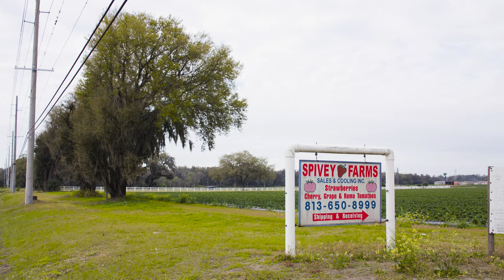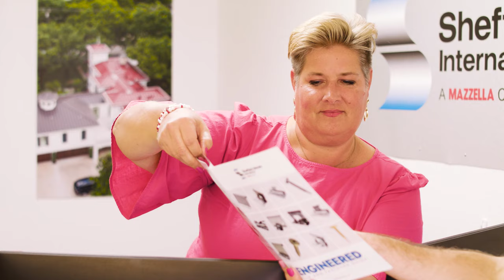Sunshine State Metal Roofing: Sheffield Metals in Plant City, Florida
Watch to learn about the metal roofing market in the southeast U.S. and how Sheffield Metals helps contractors deal with extreme weather.

Today on The Metal Roofing Channel, we explore the growing metal roofing market in Florida and how Sheffield Metals services the southeastern United States. Sheffield offers a one-stop shopping experience for customers by stocking more than 50 colors of Kynar® and SMP coated metal sheet and coil, while also carrying a full line of metal roof accessories, equipment, and components. Thanks to team members Steve Gansey, Ryan Osterhoudt, and Rachel Wright for sharing their knowledge!

     ►Hours of Operation: M-F 8am-5:00pm. Closed Sat-Sun